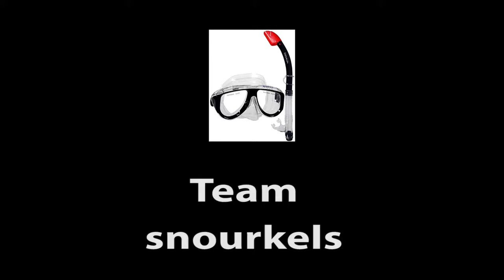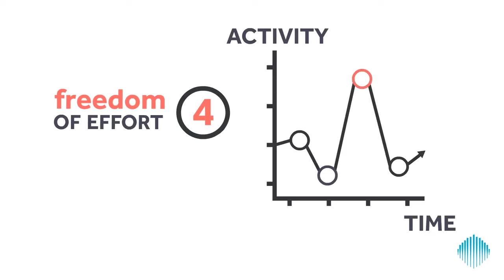Gamificacion y el futuro de la Educación